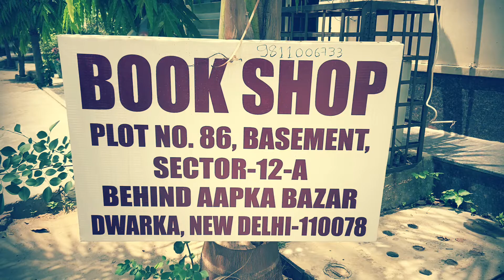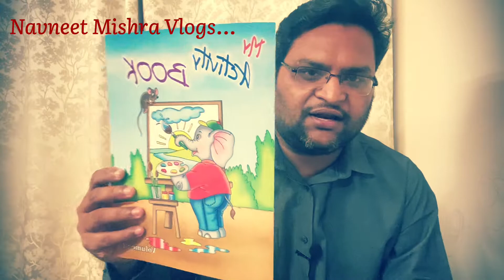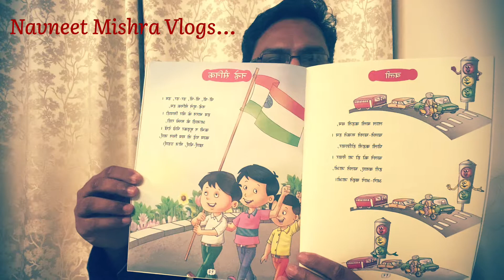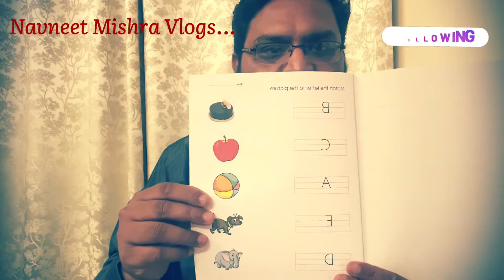New Begining I Books For Nursery Class I First Experience as a Parent I Navneet Mishra Vlogs...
In this video I will show you different books for nursery kids. Such a great experience as a parent. Bachpan ki yaadein taaza ho gyi books aur copies ko dekh ke.

Navneet Mishra Economics Wale...
Since 2008